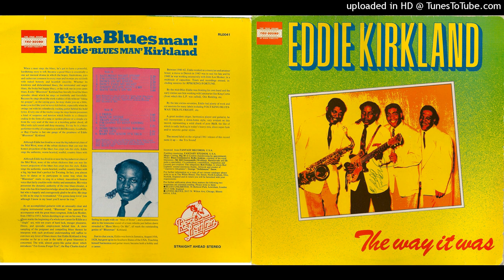Eddie Kirkland - 05. Saturday Night Stomp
Ripped from the 1987 Red Lightnin' LP "The Way It Was".
A1 Down On My Knees
A2 Don't Take My Heart
A3 Daddy Please Don't Cry
A4 Have Mercy On Me
A5 Saturday Night Stomp
A6 I'm Gonna Forget You
B1 I Tried
B2 Man Of Stone
B3 I'm Going To Keep Loving You
B4 Train Gone Done
B5 Something's Gone Wrong In My Life
B6 Baby You Know It's True

Eddie Kirkland: Vocals, Guitar, Harmonica
Jimmy Lewis: Bass
Frank Shea: Drums (A1-A6)
Ray Lucas: Drums (B1-B6)
Billy Butler: Guitar
George Stubbs: Piano (B1-B6)
Herman Foster: Piano (A1-A6)
King Curtis & Oliver Nelson: Tenor Sax
Recorded NYC , December 8, 1961 (A1-A6) and March 9, 1962 (B1-B6)
From Wiki:
Eddie Kirkland (August 16, 1923–February 27, 2011) was an American electric blues guitarist, harmonicist, singer, and songwriter. Known as the "Gypsy of the Blues".

Born in Kingston, Jamaica to a mother, aged 11 (he was raised believing his mother was his sister and when was in his early twenties when the truth was revealed to him by his mother), and first heard the blues from "field hollers", and raised in Dothan, Alabama until 1935, when he stowed away in the Sugar Girls Medicine Show tent truck and left town. Blind Blake was the one who influenced him the most in those early days. He was placed on the chorus line with "Diamond Tooth Mary" McLean. When the show closed a year later, he was in Dunkirk, Indiana where he briefly returned to school.

He joined the United States Army during World War II. It was racism in the military, he said, that led him to seek out the devil. After his discharge he traveled to Detroit where his mother had relocated. After a day's work at the Ford Rouge Plant, he played his guitar at house parties, and there he met John Lee Hooker. Kirkland, a frequent second guitarist in recordings from 1949–1962. "It was difficult playin' behind Hooker but I had a good ear and was able to move in behind him on anything he did."

He fashioned his own style of playing open chords, and transformed the rough, porch style delta blues into the electric age by using his thumb, rather than a guitar pick. He secured his own series of recordings with Sid Nathan of King Records in 1953, at Fortune Records in 1958 and, by 1961, on his own album "It's the Blues Man!", with the King Curtis Band for Prestige Records.

Kirkland became Hooker's road manager and the two traveled from Detroit to the Deep South on many tours, the last being in 1962 when Hooker abandoned Kirkland to go overseas. Kirkland found his way to Macon, Georgia and began performing with Otis Redding as his guitarist and band leader. As Eddie Kirk, he released "The Hawg" as a single on Volt Records in 1963. The record was overshadowed by Rufus Thomas's recordings, and Kirkland, discouraged by the music industry and his own lack of education to change the situation, turned to his other skill and sought work as an auto mechanic to earn a living for his growing family.

In 1970, one of the revivals of the blues was taking place. Peter B. Lowry found Kirkland in Macon and convinced him to record again. His first sessions were done in a motel room, resulting in the acoustic, solo LP "Front and Center"; his second was a studio-recorded band album, "The Devil and Other Blues Demons". Both were released on Trix Records. It was during the mid-1970s that he befriended the British blues-rock band, Foghat. Kirkland was based in the Hudson Valley for twelve years. It was during this period that he appeared on Don Kirshner's Rock Concert with Muddy Waters, Honeyboy Edwards, and Foghat. In 1973, Kirkland performed at the Ann Arbor Blues and Jazz Festival. The 1990s brought Randy Labbe as manager, booking agent and on his own record label, Deluge, who recorded Kirkland. Three albums were produced during this Maine period. By 2000, Kirkland was on his own again, always doing his own driving to concerts in his Ford County Squires, crossing the country several times a year. Labeled now as the Road Warrior. Well into his eighties, Kirkland continued to drive himself to gigs along the coast and in Europe, frequently playing with the Wentus Blues Band from Finland. A documentary short entitled "Pick Up the Pieces" was made about a year in his life (2010).

The night before his death, he performed at Dunedin Brewery. He died in a car accident on February 27, 2011 in Crystal River, Florida. At approximately 8:30 a.m. a bus hit Kirkland's car, a 1998 Ford Taurus wagon. Reportedly Kirkland attempted to make a U-turn on U.S. 98 and Oak Park Boulevard, putting him directly in the path of a Greyhound bus. The bus struck the vehicle on the right side and pushed it approximately 200 feet from the point of impact. He suffered serious injuries and was transported by helicopter to Tampa General Hospital, where he died a short time later. The bus driver and 13 passengers on the bus were not hurt.